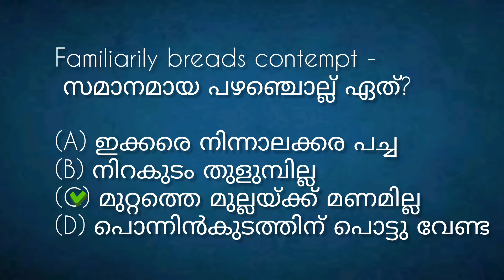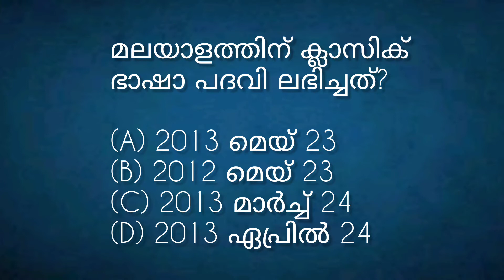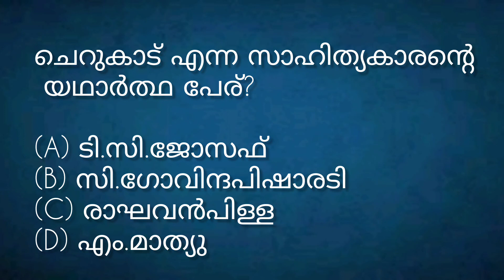മലയാളം/lp up questions /kerala psc /Important questions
Ipsa malaya
lp up new notification
Ipsa upsa syllabus
Ip up syllabus based classes
Ip up english class
Ipsa class
Ipsa malayalam class
upsa psychology class
Ip up psychology classes
Ipsa upsa previous question papers
Ip up maths class
upsa syllabus based classes
Ipsa upsa qualification
Ip up psychology previous year question paper
Ip up malayalam class
Ip up class audio psc
Ipsa malayalam